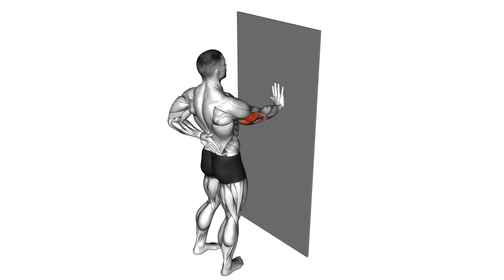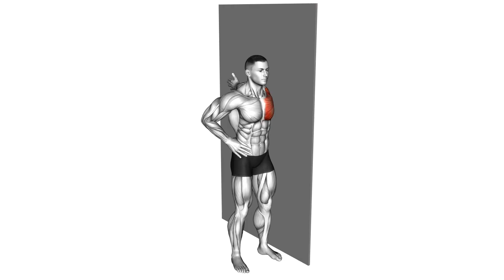Natural Big Breast Size In 14 Days (100% Fast Results)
Welcome To The Liya BeautyFit Channel About Exercises For Woman, Best Exercises, Exercises At Home, Exercises With Dumbbells, Exercises Without Equipment, Training At Home, Home Workout, CrossFit

Also about fitness, workout, motivation, ghost, free fire ghost, hiit workout, real ghost in free fire, dumbbell program, hiit, strength program, review, at home workout program, ghost in free fire, gym, training, at home strength workout, strength program for beginners

Our Project Is Dedicated To Workout At Home, Workout With Dumbbells, Workout Without Equipment, Without Gym, No Gym.